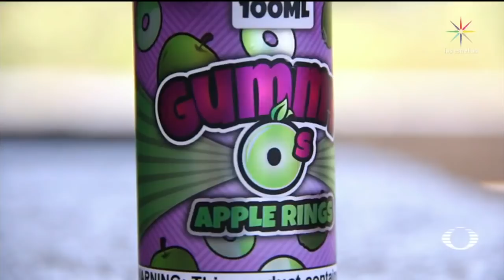Cigarro electrónico; polémica por el uso de cigarros electrónicos - En Punto con Denise Maerker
La venta de cigarros electrónicos está prohibida en México desde 2014, pese a esto, cada vez es más fácil adquirirlos, incluso su uso se ha convertido en una moda entre jóvenes.